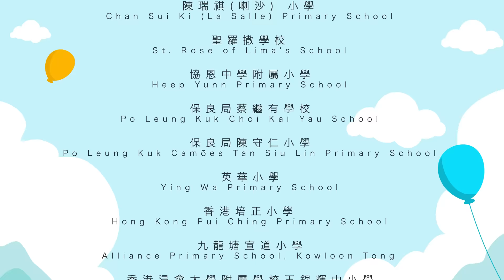幼稚園表演精華🥁 來說普通話全港總冠軍🎤 畢業生升小派位 | 樂沛兒幼稚園2023畢業典禮【22/7 📣資訊日報名中】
📢📢 Nobel樂沛兒幼稚園 2023課程簡介會 📢📢
柴灣新校特色✨ 自製教材介紹📚
為了讓各位家長更加了解 樂沛兒幼稚園·幼兒樂園，現特設簡介會，
屆時，創辦人及校監 趙曾學韞會分享教學理念與方針；
亦有溫寶儀校長介紹本校的自製教材課程內容和教學方法。
🔥 名額有限 報名從速 Please RSVP 🔥
🔸日期 Date: 22 July 2023 (Saturday)
🔸時間 Time: 10:00AM - 12:00PM
🔸地點 Venue: 城景國際 - 鑽石廳 | The Cityview - Diamond Room ​
🔸費用全免 Free
🎓畢業生獲志願小學取錄，包括：
拔萃男書院附屬小學
聖保羅書院小學
聖嘉勒小學
保良局蔡繼有學校
保良局陳守仁小學
英華小學
優才（楊殷有娣）書院小學部 等等……
🏫何文田 Ho Man Tin 🏫柴灣 Chai Wan
查詢電話：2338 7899 | Whatsapp查詢：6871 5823
樂沛兒幼稚園旨在創造一個歡樂舒適的環境，讓小朋友不斷探索 ，
同時利用兩文三語的學習氛圍為小朋友打好語言基礎，
我們透過STEAM 跨學科課程和品格教育，裝備小朋友成品學兼具和富國際視野的學生。
樂沛兒幼稚園 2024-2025年度 現正招生 【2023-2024尚餘少量學位】
入學申請：